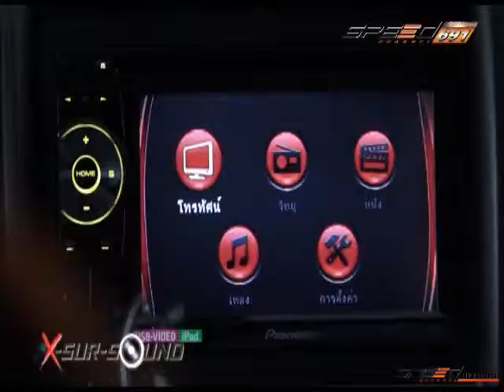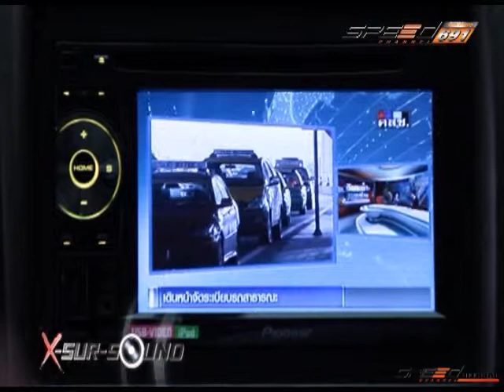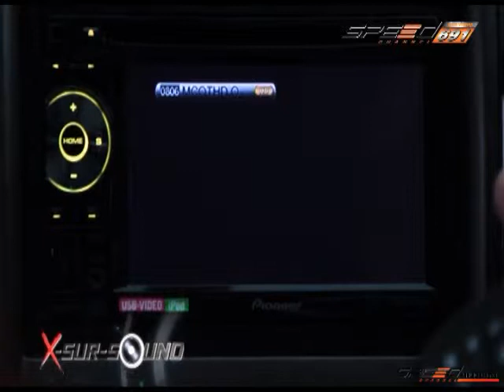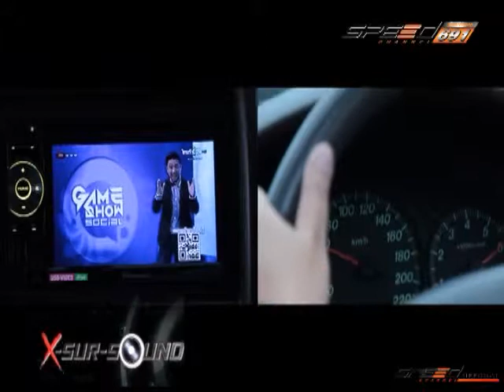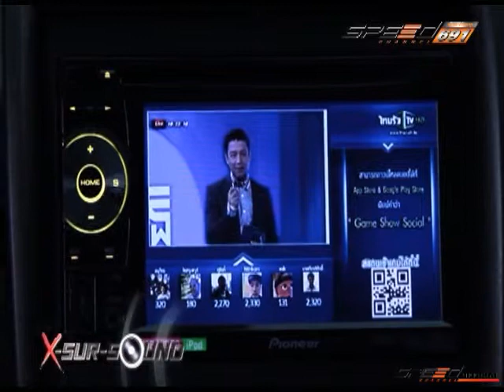รายการ X-SurSound 3/4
เป็นรายการบันเทิง ตาม Life Stly ไม่ว่าจะเป็นด้านความบันเทิงตามสไตล์  เพื่อเป็นการอัพเดทสังคมในปัจจุบัน แต่ก็จะแฝงด้วยสาระความรู้ต่างๆ เกี่ยวกับรถ เช่น การตกแต่งรถ การเลือกประเภทรถให้เหมาสมกับการใช้งาน ทุกวันศุกร์ เวลา 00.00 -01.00
พิธีกร :  ประณยา เปลี่ยนกิม / ณัฐชา  มานะธัญญา / เมนาท แม้นสุรางค์